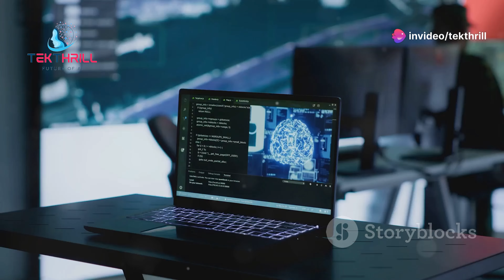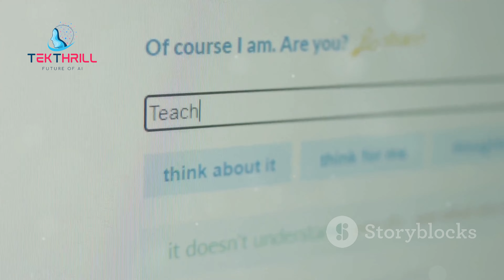AI Artist: Can a Robot Paint a Masterpiece? 🎨🤖 AIArt Creativity AIRevolution PART 1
Introduction:
Artificial intelligence (AI) is not just for practical tasks; it's also making waves in the world of creativity. In this video, we'll explore how AI is being used to generate art, music, and even write stories.

AI-Generated Art:

Generative Adversarial Networks (GANs): GANs are AI algorithms that can create incredibly realistic images, often indistinguishable from human-made art.
Style transfer: AI can transfer the style of one artwork onto another, creating unique and visually stunning pieces.
AI-Composed Music:

Algorithmic composition: AI can compose music in various styles, from classical to pop.
Collaborative creativity: AI can work alongside human musicians to create new and innovative pieces.
AI-Written Stories:

Narrative generation: AI can generate stories, poems, and even scripts, demonstrating its ability to understand and manipulate language.
Collaborative writing: AI can work with human writers to co-create stories, bringing new perspectives and ideas to the table.
Ethical Considerations:

Originality and creativity: The question of whether AI can truly be creative is a complex one.
Copyright and intellectual property: The ownership of AI-generated works is a legal and ethical gray area.
Conclusion:
AI is rapidly expanding its capabilities in the realm of creativity. While there are ethical questions to consider, AI has the potential to revolutionize the way we create and appreciate art, music, and literature.

artificial intelligence, creativity, AI art, AI and art, AI and music, AI and writing, generative AI, GANs, style transfer, algorithmic composition, AI ethics, originality, creativity, copyright, intellectual property